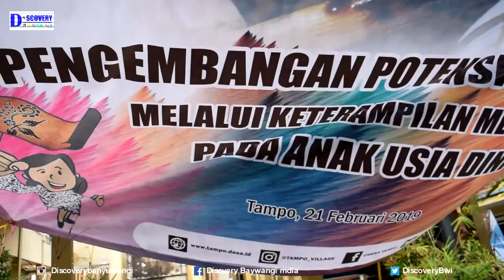Membatik Pada Anak Usia Dini Pengembangan Potensi Desa Banyuwangi Tampo